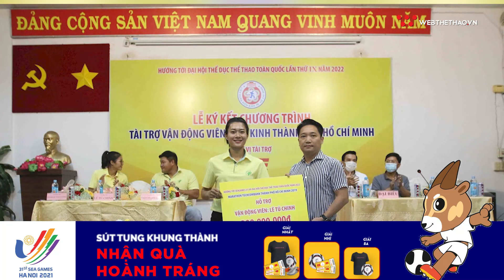Nhịp đập thể thao | 22/1: Từ Thanh Thuận bất ngờ bị loại khỏi ĐT bóng chuyền nam quốc gia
Hãy cùng truy cập để thử sức với Đường đến SEA Games 31: Sút tung khung thành, nhận quà hoành tráng.

⏰Đợt 1 của games sẽ diễn ra từ 15h00 nay đến hết ngày 23/1 với các giải thưởng bao gồm phần quà:

🎁Giải nhất: Cặp vé khán đài A/B trận Việt Nam gặp Trung Quốc trong khuôn khổ vòng loại thứ 3 World Cup 2022 diễn ra tại sân Mỹ Đình ngày 1/2; 01 đôi giày bóng đá JOGARBOLA Colorlux 2.0; 02 áo thun JOGARBOLA; 01 quả bóng đá UHV 1.02D số 5.

🎁Giải nhì: Cặp vé khán đài C/D trận trận Việt Nam gặp Trung Quốc trong khuôn khổ vòng loại thứ 3 World Cup 2022 diễn ra tại sân Mỹ Đình ngày 1/2; 01 quả bóng đá UHV 1.02D số 5.

🎁Giải ba: 01 quả bóng đá UHV 1.02D số 5; 01 Áo Thun JOGARBOLA.

Các bạn đã sẵng sàng nhận mưa quà tặng của chương trình chưa nào 😉